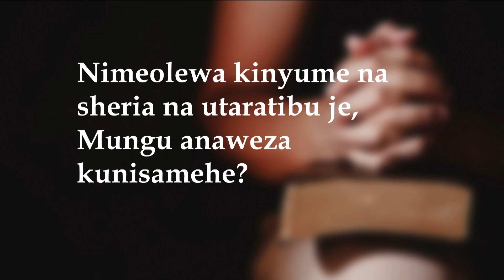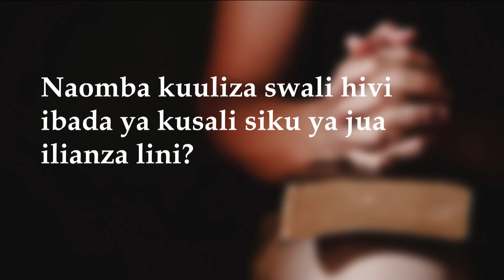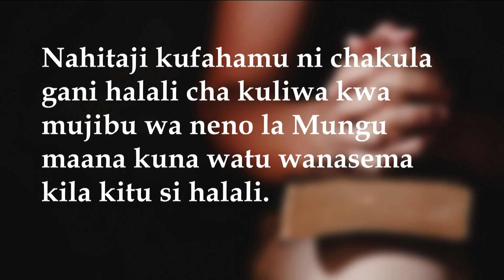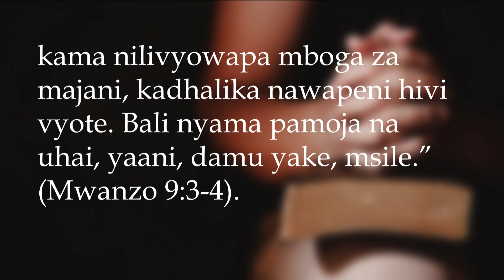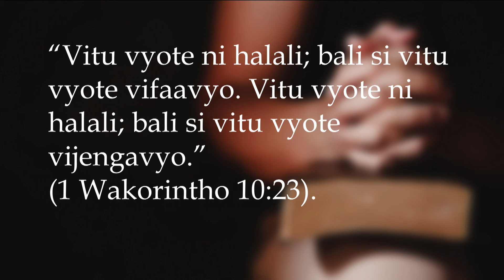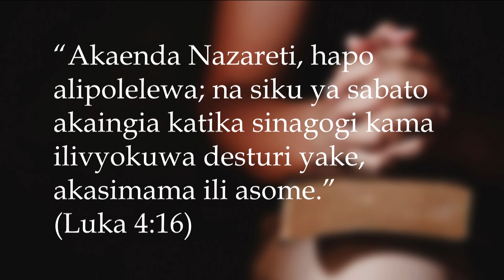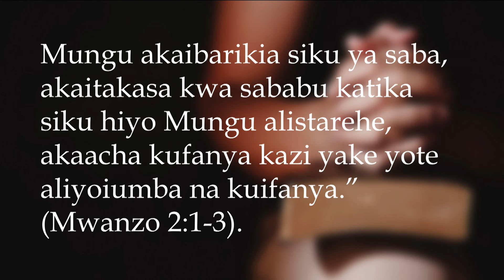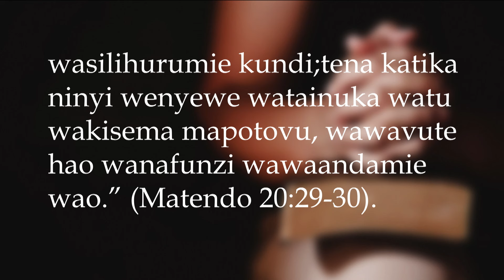BIBLIA YA SEMA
WATCH HOPE CHANNEL TANZANIA📺
AZAM - 466 | ZUKU -870 | STAR TIMES - 500

Follow Us On:
INSTAGRAM:   / hopechanneltz   ||   /awrtz
X :   / hopechanneltz